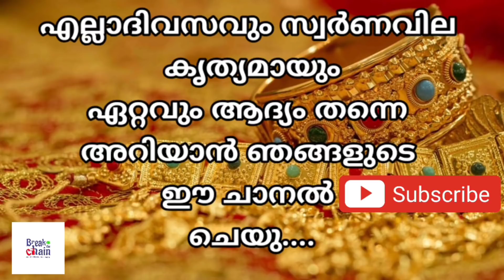today goldrate/ഇന്നത്തെ സ്വർണ്ണ വില /15/06/2021/ kerala gold price today/kerala gold rate today/gold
GOLD KERALA ⚖️

sorna vila
kerala
gold rate
swarna vila
gold kerala
swarna vila
swarna vila
gold vila
sornam vila
swarna villa
24 carat today gold price kerala
gold kerala
kerala
goldprice
gold kerala rate
gold rate